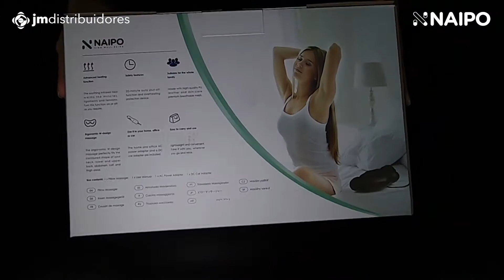NAIPO - Almohada de masaje para cuello y espalda